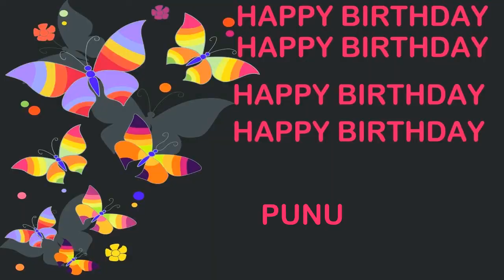Punu Birthday Postcards & Postales